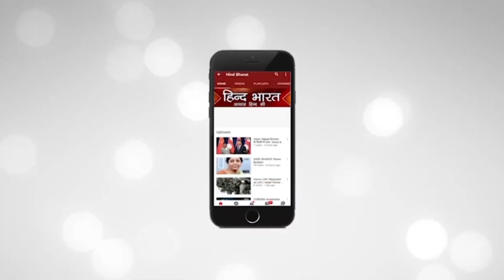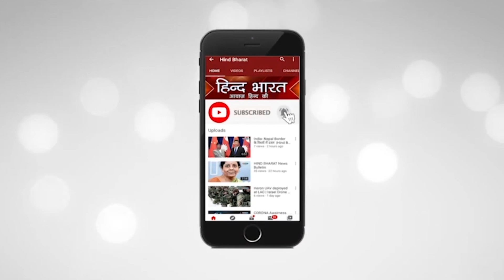जब शिकारी ने शिवलिंग पर चढ़ाया मांस का टुकड़ा || Shivling || Mahadev ke Chamtkar || Hind Bharat News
भगवान शिव अनेकों कहानियां प्रचलित हैं । लोग तरह - तरह की कहानियों को सुनाते हैं ।  पर आज जो कहानी आपके सामने हम रखने जा रहे हैं । उसको सुनकर आप भी हैरत में पड़ जाएंगे । क्योंकि  इस  कहानी  में एक शिव भक्त  अपने आराध्य भगवान को खुश करने के लिए । मांस का टुकड़ा चढ़ाता है आखिर क्यों करता है वो ऐसा देखिए हमारी इस खास रिपोर्ट में
Lord Shiva has many stories in vogue. People narrate different kinds of stories. But today we are going to put the story in front of you. You will also be surprised to hear that. Because in this story a Shiva devotee to please his adorable god. Why does he offer a piece of meat? See this in our special report